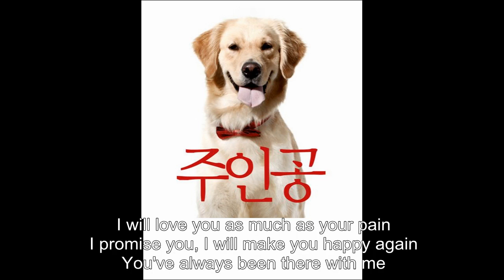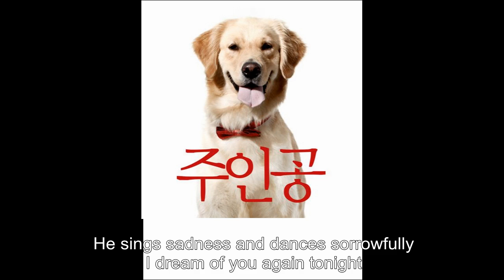Outsider - Pierrot's Tears (피에로의 눈물) pt 3 [Eng Subs]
Part 3 of the sad story of the Pierrot and the girl

Artists: Outsider (아웃사이더) & Rimi (리미)
Pierrot's Tears (피에로의 눈물) pt 3
Translations by daechungpower